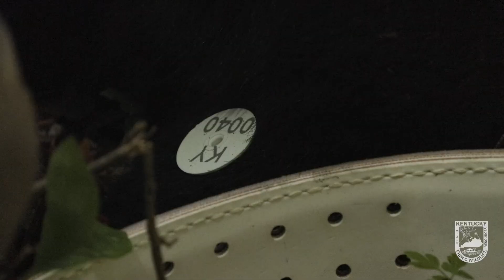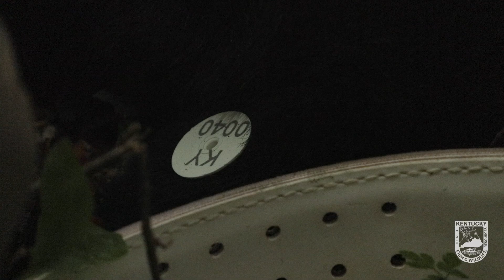Kentucky Black Bear Trapping and Collaring!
Join us as we follow wildlife biologists building bear traps for an important conservation project. In this video, you'll see the process of constructing and setting up traps to safely capture female black bears. Once trapped, these bears are collared for tracking, monitoring, and bear den research. Watch to learn more about the dedication and techniques used in black bear conservation!

❗️Be sure to check the hunting and fishing guide for the most up-to-date rules and regulations!